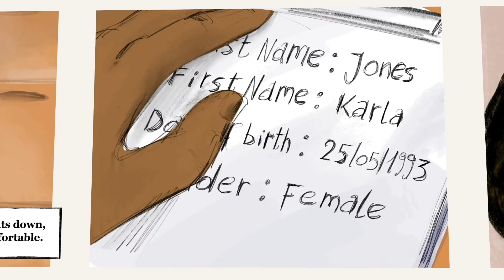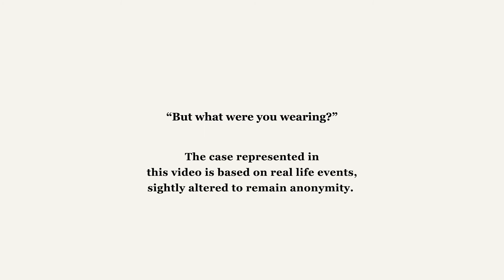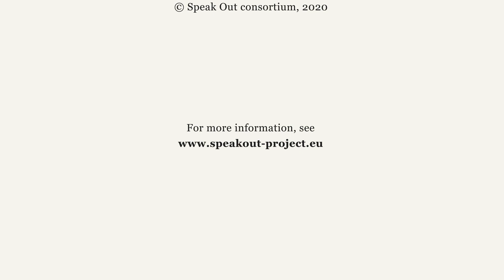But what were you wearing?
Warning: this video contains abusive language, stalking, homopho-
bic and transphobic violence, and assault.

This video shows an anti-LGBTI hate crime, followed by a repre-
sentation of a reporting procedure at the police station. In this scenar-
io the victim is not helped the way they should be helped. The police

officer fails to ask the right questions, doesn’t take the hate motive
into account when registering the crime, and makes the victim feel
as if they are an accomplice to the crime (ie., second victimization).

The toolkit developed in the project Safe To Be aims to raise awareness on the psychological impact of reporting a hate crime. In the workshop, participants are shown real life cases that demonstrate both ‘bad’ and ‘good’ examples of a reporting procedure from the perspective of the victim. This encourages participants to step into the shoes of an LGBTI person reporting a hate crime, leading them to a deeper understanding of the particular stresses that this can cause.

By understanding the stress of the victim during a reporting procedure, participating officers are encouraged to create a safe atmosphere, which is necessary for victims of anti-LGBTI hate crimes to provide all the relevant information when registering a hate crime.When victims are better helped, and reporting of hate crimes occurs more consistently, we will come to a better understanding of the prevalence of anti-LGBTI hate crimes, and will be able to adjust policies accordingly. Eventually, this will help to reduce both the scale and impact of hate crimes across the community.